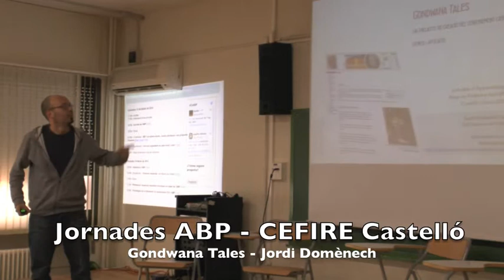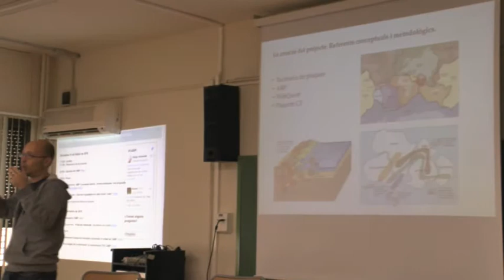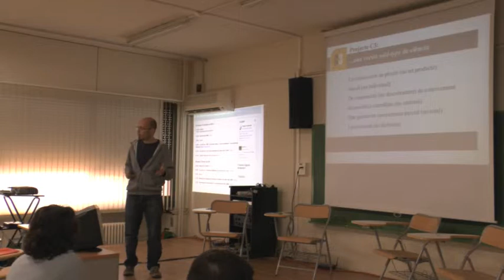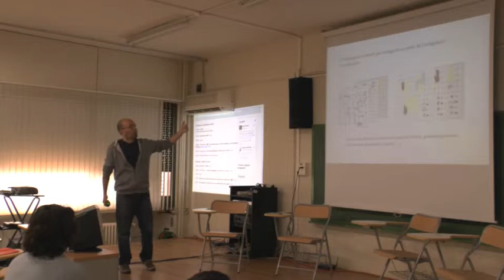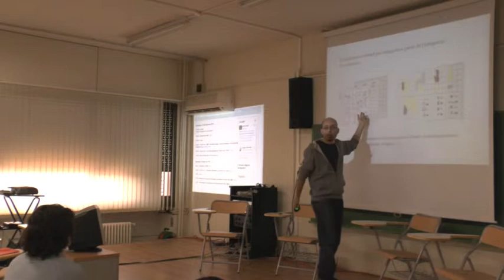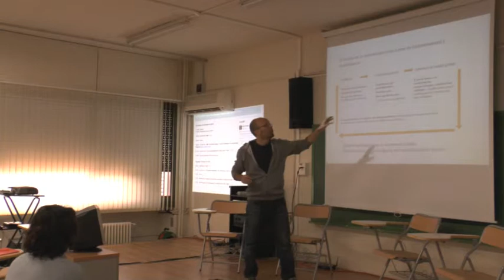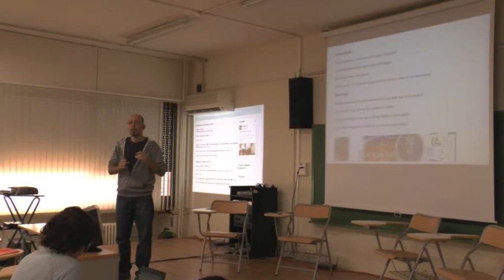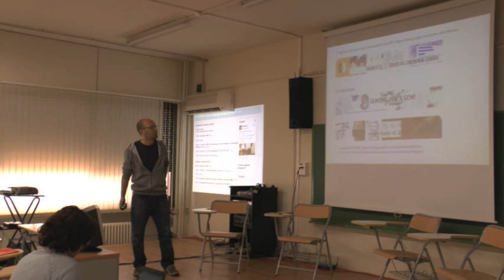Jordi Domènech Exper CsABP